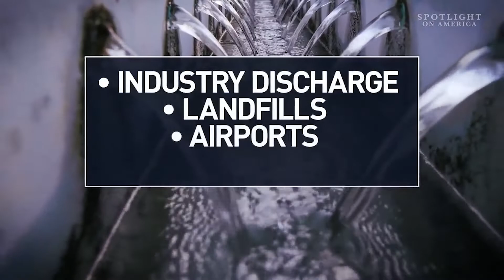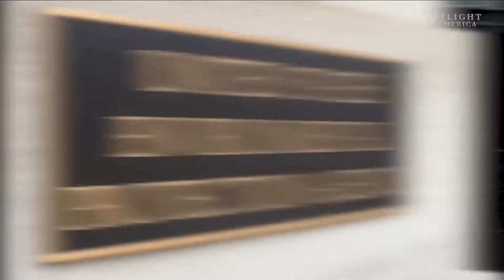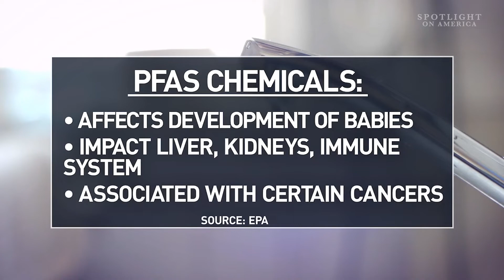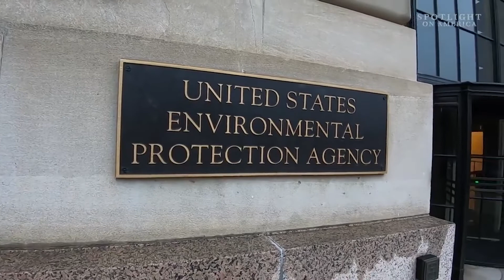Exclusive lab tests show toxic 'forever' chemicals in America's tap water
Toxic “forever” chemicals are seeping into the water Americans drink every day. The more we learn about the potential health impacts of these chemicals, the more serious the problem becomes. As the EPA takes bold steps to try to limit PFAS contamination, Spotlight on America conducted a series of exclusive lab tests and discovered just how widespread the contamination of America’s water system is.

The PFAS Problem

You can’t see or taste them, but there are more than 12,000 chemicals that could be lurking in your drinking water, causing everything from birth defects to cancer. Broadly known as PFAS, short for Per- and Polyfluoroalkyl Substances, these are dangerous man-made toxins that never break down, build up in our blood and organs, and could damage the health of millions.

PFAS originated in the 1940s, when the DuPont company introduced nonstick cookware coated with Teflon using the chemicals. 3M would later become a lead manufacturer of products containing PFAS, touted for being non-stick, stain repellent and waterproof. They would also contribute to a public health crisis we are still seeing develop today. Because PFAS chemicals are so durable, they don’t break down. They’re often referred to as “forever chemicals” because they’re nearly impossible to eliminate from the environment. They also accumulate in our body from a variety of sources.

PFAS chemicals are ubiquitous in our lives. They’ve been found recently in baby clothes and dog food packaging, and are known to exist in makeup, non-stick cookware and dental floss.